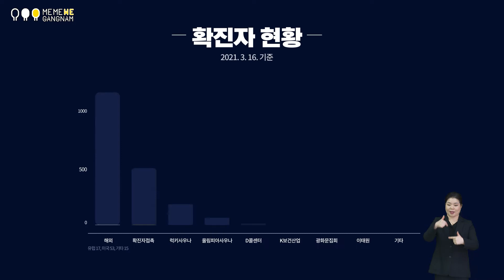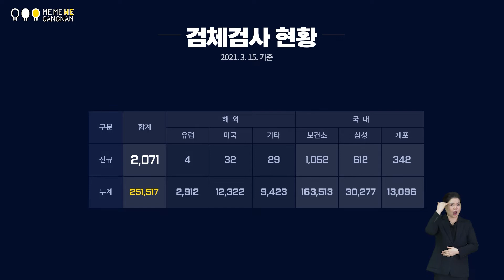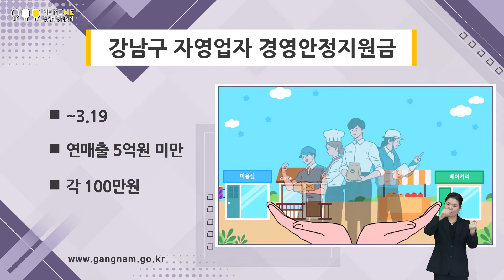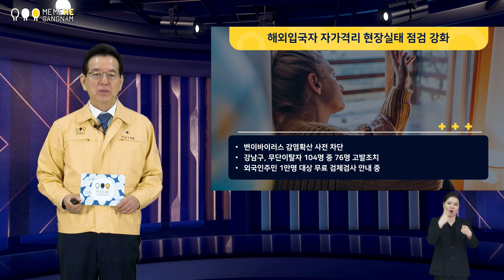101회 미미위 강남 코로나19 브리핑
강남구재난안전대책본부장 정순균입니다.

지난해 11월부터 본격화한 코로나19 ‘3차 유행’이 5개월째로 접어들었습니다. 오늘 0시 기준 국내 신규 확진자는 363명으로 이틀 연속 300명대를 기록한 가운데 백신 접종자가 60만명을 넘어섰습니다. 어제 발표된 정부의 2분기 백신 접종 계획에 따라 다음 달 75세 이상을 시작으로 65세 이상 고령층에 대한 코로나19 예방접종이 시작됩니다. 특수교육과 유치원, 초등 1·2학년 교사 등에 대한 접종도 2분기에 실시됩니다.

이에 앞서 요양병원과 시설에 있는 65세 이상 입소자와 종사자는 이달 중 백신 접종이 실시되는데 이와 관련, 강남구는 오는 19일까지 관내 요양병원과 시설, 고위험 의료기관과 감염병전담병원 종사자를 상대로 접종 동의를 받습니다. 또 요양병원과 고위험 의료기관 25개소를 상대로 안전한 접종이 이뤄질 수 있도록 병원 내 보관 중인 백신에 대해 수시로 현장점검을 실시 중이라는 말씀을 드립니다.

강남구는 거동이 어려운 분들을 위해 강남구보건소 의사와 간호사로 구성된 전문팀이 직접 찾아가 접종하는 방식을 병행하고 있습니다. 참고로 아스트라제네카 백신의 접종 간격은 10주, 화이자 백신은 3주 간격으로 두 차례 접종하게 됩니다. 이와 별도로 강남구는 공무원, 의료진 8명으로 구성된 전담팀을 구성해 이상반응에 신속하게 대처하고, 피해 발생 시 보상 접수가 곧바로 이뤄질 수 있도록 준비 중이라는 말씀을 참고로 올립니다. 다행히 지금까지 관내에서 백신 부작용을 호소하는 분들은 없었습니다. 백신을 맞으면 두통이나 메스꺼움 같은 가벼운 증상이 나타날 수 있지만 하루 이틀이면 사라진다고 합니다. 특히 현재까지 강남구보건소 직원, 역학조사 근무자, 강남소방서 구급차 이송요원 등 코로나19 최일선에서 근무하는 1차 대응요원 400명이 접종을 받았는데 이들 모두 특별한 이상반응이 없었다는 말씀을 드립니다.

우리 강남구는 전체 강남구민(53만8536명, 2021.1 기준)의 70%인 38만명을 목표로, 11월 말까지 접종을 실시할 예정입니다. 또한 원활하게 무료접종이 이뤄질 수 있도록 관내 2곳(일원에코센터‧일원동4-12, 강남관광정보센터‧압구정로161)에 백신접종센터 설치를 계획 중이라는 말씀을 참고로 올립니다.

한편, 조 바이든 미국 대통령이 앞으로 10일 동안 백신 1억회 접종이 완료될 것이라고 밝혔습니다. 바이든 대통령은 취임 100일 내 1억회 백신 접종 달성을 공약했는데, 이 말대로라면 60여일만에 공약을 달성하게 되는 셈입니다. 질병통제예방센터(CDC)에 따르면 미국의 18세 이상 성인 인구의 27.5%가 적어도 한 번은 백신을 접종한 것으로 나타났습니다.

세계 각국에서 백신을 두고 혈전 등 부작용 발생 가능성을 둘러싼 논란이 제기되고 있지만, 세계보건기구 WHO는 “백신과 혈전 형성 사이에 인과관계가 성립하지 않는다”며 백신 사용을 중단할 이유가 없다고 강조하고 있습니다. 우리 정부도 코로나19 백신 접종 이후 사망 신고된 16명 중 14명에 대해 “접종과 사망 사이 인과성이 없다”고 잠정 결론을 내렸습니다. 정세균 국무총리도 정부를 믿고 동참해달라고 호소했습니다.

방역당국은 향후 수도권을 중심으로 확진자가 급증할 경우 백신 접종에도 차질이 빚어질 것이라고 경고하고 있습니다. 지금까지도 어려움이 많았습니다만, 구민 여러분께서는 자칫 작은 방심이 큰 확산세로 이어질 수 있다는 점을 명심하셔서 마스크 착용, 거리두기 등 방역수칙을 철저히 지켜주시길 바랍니다.

그럼 여기서 강남구 코로나19 현황과 주요 정책들을 영상으로 보시겠습니다.

-확진자 현황

강남구 확진자 현황입니다. 오늘 1399번까지 확진자가 나왔습니다. 1395번부터 1398번까지는 각각 앞서 확진 받은 강남구민의 가족이며, 1399번은 타 지역 확진자와의 접촉으로 양성 판정을 받았습니다. 1394번은 발열 증상으로 확진 받았으나 감염경로를 알 수 없어 역학조사를 진행 중입니다.

-자가격리자 현황

오늘 현재 강남구가 관리하고 있는 자가격리자는 993명이며, 이중 해외입국자는 602명, 국내접촉자는 391명입니다.

-검체검사자수

강남구보건소 선별진료소와 임시선별검사소 누적 검체검사자는 25만1517명입니다. 어제 2071명의 검사자 중 해외입국자 65명, 국내거주자는 2006명이었습니다.

-맺음말

서울시가 해외에서 변이바이러스가 유입되는 것을 차단하기 위해 입국한 자가격리자들에 대한 현장점검을 강화하기로 했습니다. 이와 관련, 우리 강남구는 지역감염 확산을 저지하기 위해서는 해외입국자와 자가격리자들에 대한 철저한 관리가 필수적이라고 보고, 사태 초기부터 경찰과 합동으로 자가격리자의 집을 방문해 무단이탈을 방지하는 등 최선의 노력을 기울이고 있습니다. 현재까지 격리 장소를 이탈한 104명 중 76명을 ‘감염병예방법’ 위반으로 경찰에 고발조치했는데, 강남구는 앞으로도 철저한 관리로 지역감염을 최소화시키겠다는 약속의 말씀을 드립니다. 또 최근 외국인근로자 시설에서 집단감염이 발생하고 있는 것과 관련, 강남구는 선제적으로 관내 외국인주민 1만명을 대상으로 검체검사부터 치료까지 무료로 받을 수 있도록 안내하고 있다는 말씀을 참고로 올립니다.

사랑하고 존경하는 강남구민 여러분,

최근 학교, 직장, 요양시설, 어린이집 등 일상 공간에서 지속적으로 감염이 발생하고 있고, 봄철 나들이객도 늘어나고 있습니다. 실제로 지난주 전국 감염재생산지수는 1.07로 직전 주인 0.94에 비해 상승했고, 최근 1주일(3.7~13) 지역발생 하루 평균 신규 확진자는 428.3명으로 직전 주(371.7명)보다 56.6명 증가하기도 했습니다. 60세 이상 고령층 확진자 역시 하루 평균 113.9명으로 전 주에 비해 31명 늘었습니다.

정부가 현행 거리두기와 5인 이상 사적모임 금지 조치를 오는 28일까지 2주간 연장했습니다. 마스크만 잘 써도 집단감염의 위험도가 현저히 줄어듭니다. 구민 여러분께서는 엄중한 비상상황이라는 점을 명심하셔서, 나, 너, 우리 서로를 위해 생활 속 방역수칙을 철저히 지켜주시길 다시 한 번 당부 드립니다.

건강한 한 주 보내시기 바랍니다. 감사합니다